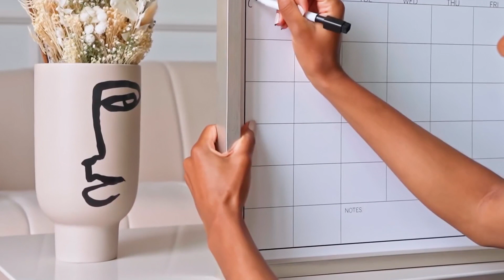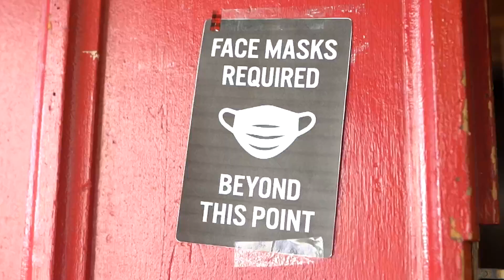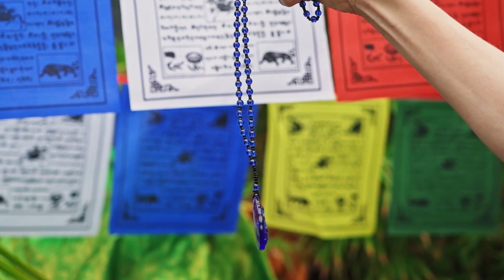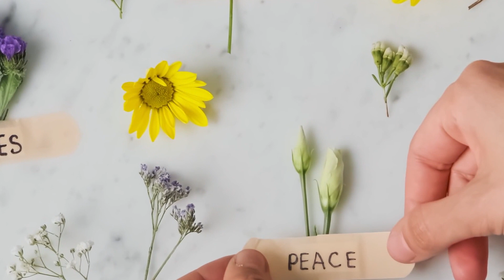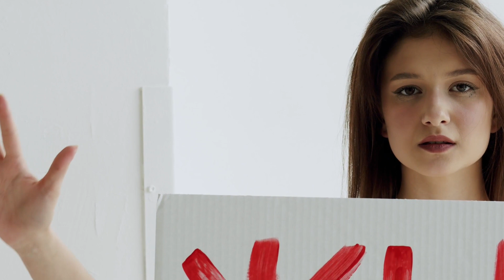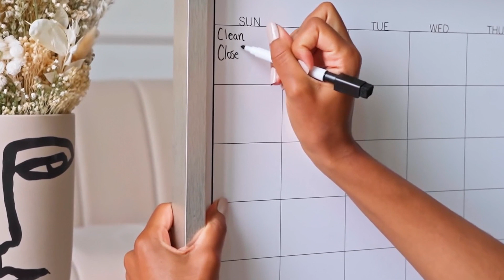I tolerate lactose like I tolerate people SoundDeluxe Relax Music 2 Hours Vol 5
SoundDeluxe is a Vietnamese rock band that creates and shares music for relaxation. We've been making music since 2013, and our goal is to inspire people with the songs we create. All of our songs are created by us, so you'll never hear any other artist's voice in them either! When it comes to what kind of sound we like, there isn't one specific genre - we just like good melodies and lyrics that will make you feel things. If you're looking for some new tunes to put on while working or as background noise when studying, check out SoundDeluxe!